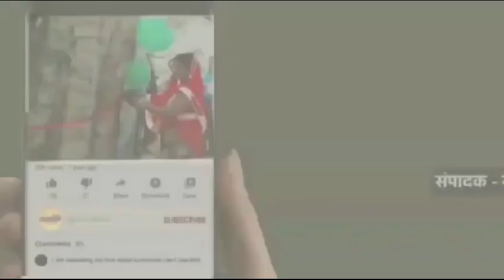सहारनपुर जिलाधिकारी मनीष बंसल व वरिष्ठ पुलिस अधीक्षक रोहित सजवान द्वारा एसडीएम देवबन्द,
सहारनपुर/उप्र

सहारनपुर
 जिलाधिकारी मनीष बंसल व वरिष्ठ पुलिस अधीक्षक रोहित सजवान द्वारा एसडीएम देवबन्द, पुलिस अधीक्षक ग्रामीण सागर जैन एवं क्षेत्राधिकारी देवबन्द के साथ आगामी कांवड यात्रा को सकुशल सम्पन्न कराये जाने के लिए कावड़ियों की सुरक्षा व्यवस्था के मद्देनजर थाना क्षेत्र देवबन्द से मंगलौर बार्डर उत्तराखण्ड तक मुख्य कावड़ यात्रा मार्ग का निरीक्षण किया गया और सम्बन्धित को आवश्यक दिशा-निर्देश दिए।